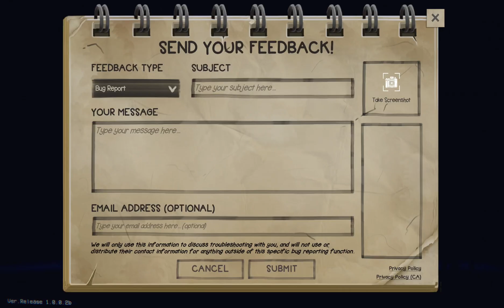Welcome to the pit (T)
Today I'm going to play the beginning of Into the pit. Part 2 is recorded and is coming soon!